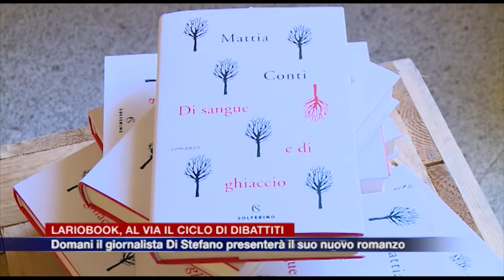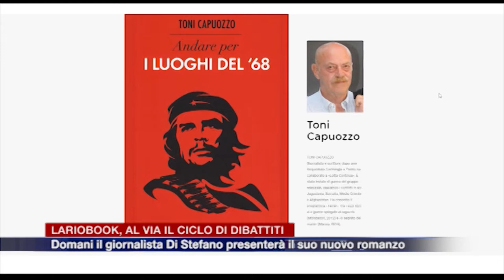Etg - LarioBook, domani Paolo Di Stefano presenterà il suo nuovo romanzo